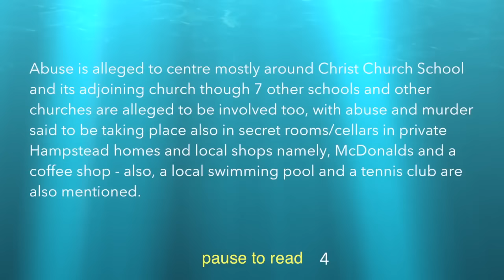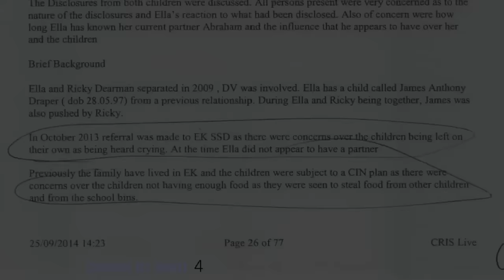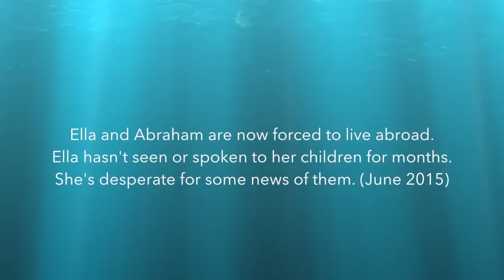The Hampstead Cover-up - Suspects to the Rescue